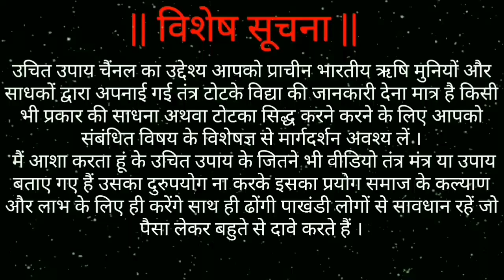फ़ोटो वशीकरण । दुनिया का सबसे आसान अत्यंत अचूक वशीकरण । जिसकी कोई काट नहीं ।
जय श्री कृष्णा आज की वीडियो में मैंने बतया है आप फोटो के द्वारा किसी भी इंशान को अपने वश में कर सकते हो दुनिया का सबसे आसान वशीकरण । अचूक वशीकरण , अत्यंत वशीकरण, फोटो से करे ख़तरनाक वशीकरण फोटो से प्रचंड वशीकरण जिसके द्वारा आप अपने प्यार को अपने जीवन में वापस पा सकते हो इस उपाय द्वारा आशा करता हु आपको ये वीडियो काफ़ी पसंद आयेगी धन्यवाद ।

Vashikaran Ke Name Par Bahut Log Thagi Aur Galt Gyan De Rahe Hai Aap Savdhan Rahe Koi Bhi Upay Naa Kare Kisi Gyani Se Salah Le Kar Hi Upay Kare Nahi To Ulata Asar Padega .

Urgent बात करने के लिए Callme4 Application  Download करे । हमारी I.D है  Uchit.Upay सीधा कॉल कर सकते हो । धन्यवाद

vashikaran by photo, vashikaran by photo and name, vashikaran by photo at home, photo dwara vashikaran,photo dekhkar vashikaran, photo dwara vashikaran kaise kare

|| UCHIT UPAY ||